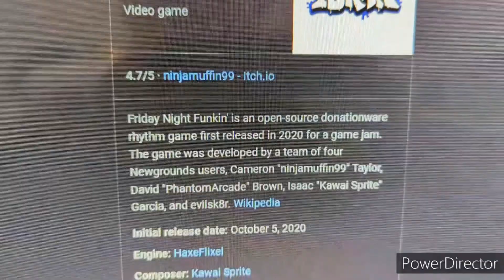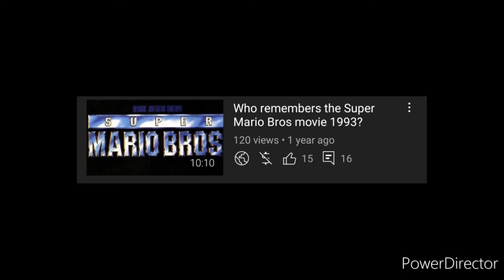Remembering the Super Mario Bros 1993 movie One Last Time